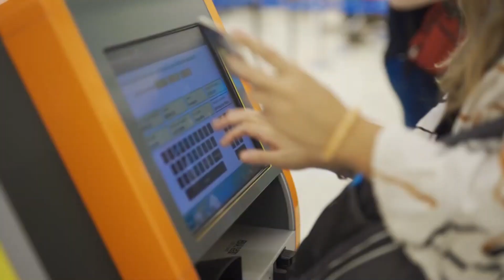Turismo: en algunas localidades de temporada no toman reservas en contexto de incertidumbre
ALEJANDRA BARZANI - Pta. Asoc. Agentes y Agencias de Viaje